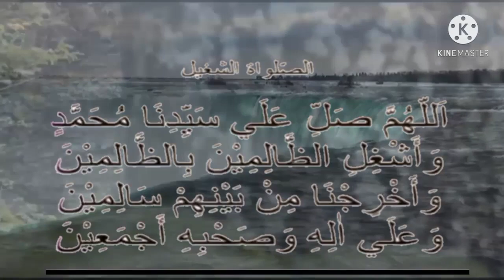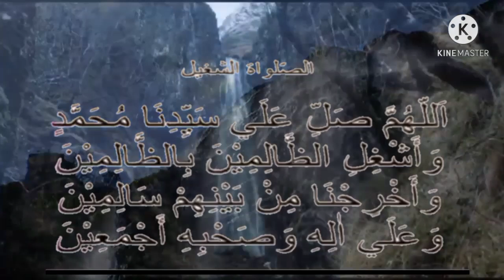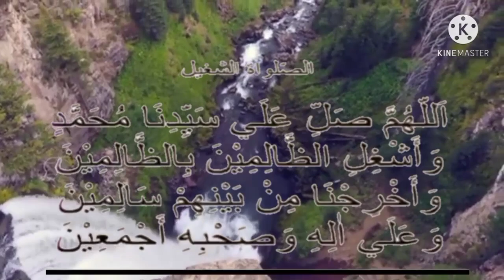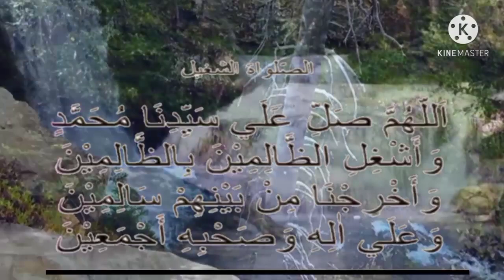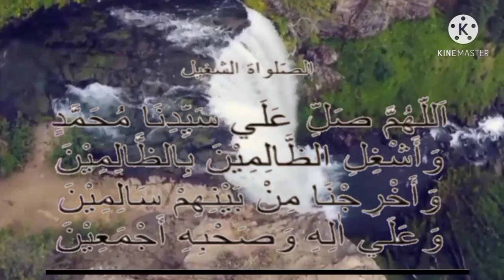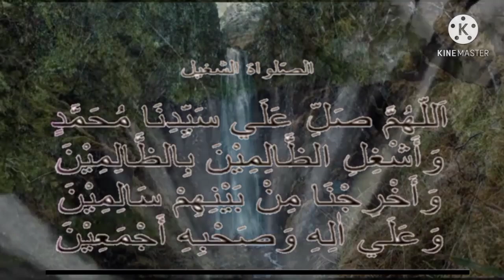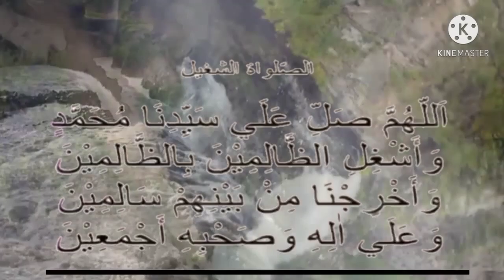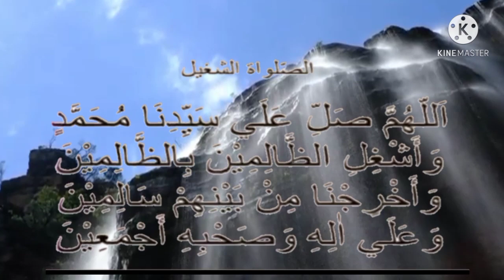Benteng Kedzoliman || Sholawat Nabi Wa Asyghil Pelancar rezeki, - Prayers for the oppressors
Sholawat Nabi Benteng Kedzoliman || Wa Asyghil
Merdu penyejuk hati, Pelancar Rezeki

Sholawat ASYGHIL Sholawat Melancarkan Usaha dan Terhindar dari Kedzoliman Semoga bermanfaat